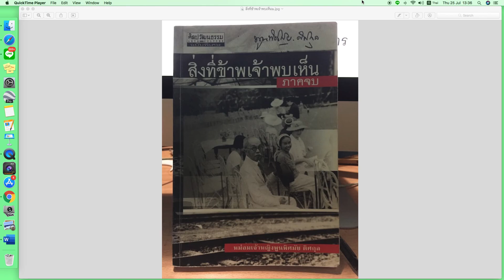สิ่งที่ข้าพเจ้าพบเห็น ตอนที่๑๖ ม จ พูนพิศมัย ดิศกุล ฉบับศิลปวัฒนธรรม mov